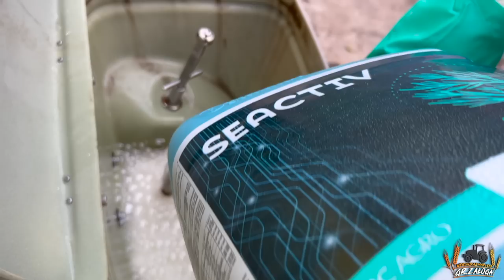Walka o PLON buraka ćwikłowego! 💪🏼